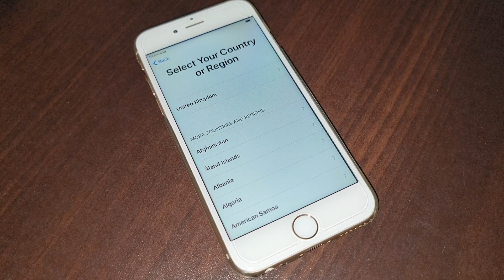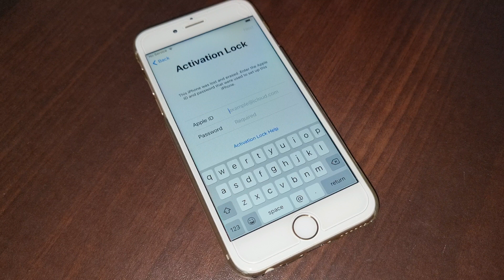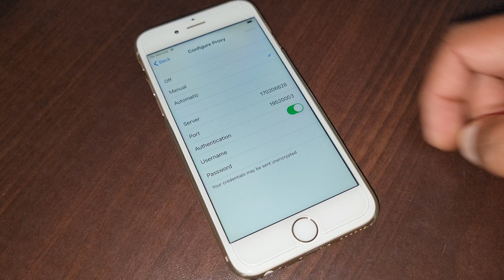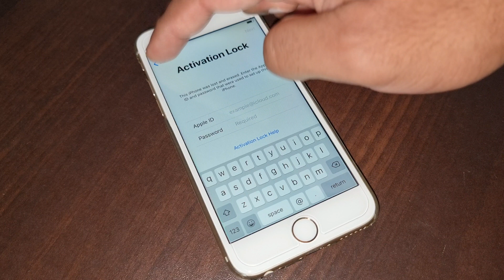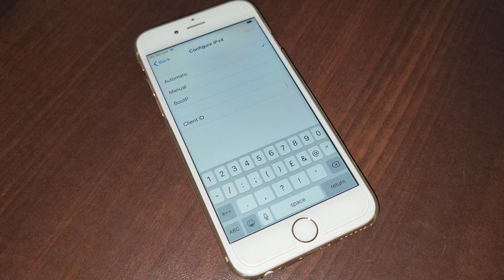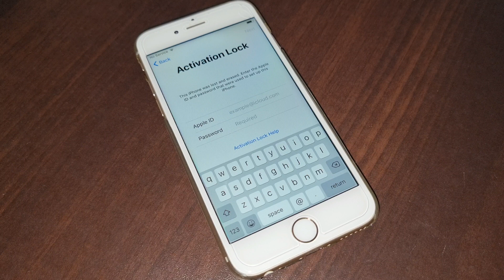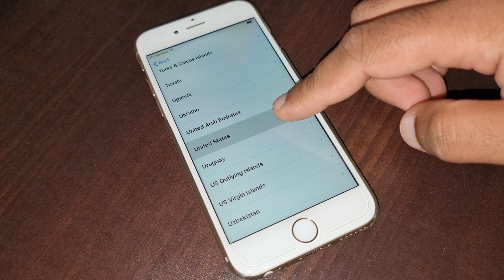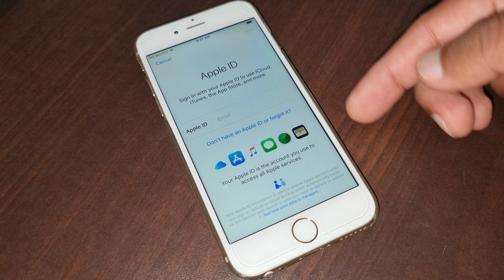Success 2023!! Every iPhone Activation lock | Bypass Disable Apple ID | iOS 16,15,14,13,12,11,10,9,8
icloud unlock
unlock apple id
icloud bypass
iphone bypass
icloudin
icloud lock
icloud removal
3unlocker
bypass ipad
3utools icloud bypass
4mekey icloud unlocker
unlock mtool
apple id disabled activation lock
icloud activation
xtools icloud
3utools activation lock
wifi scanner pro icloud unlock
activate iphone without apple id
apple id account locked
iphone 6 plus icloud bypass
icloud unlock bypass free
ipad activation lock bypass code 2020
remove icloud account without password
iphone 5s icloud bypass with signal
ipad 3 icloud bypass checkra1n
iphone 7 activation lock bypass
iphone xs bypass
ifinder 2020 unlock icloud
unlock ipad icloud activation lock
remove icloud from ipad